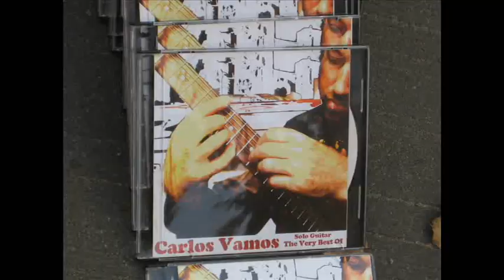Carlos Vamos and Lindsay Buckland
Live streetmusic at Zuidlaardermarkt, october 2007 Zuidlaren, Netherlands,

Very nice music, at home after visiting the market, I feel sorry didnot bought one of their CD's